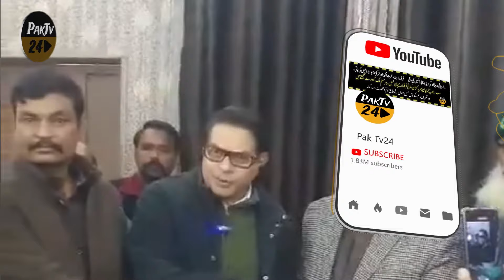PTI's Lawyer Salman Akram Raja Video about Rumor Against Electionسلمان اکرم راجہ کی ویڈیو آگئی